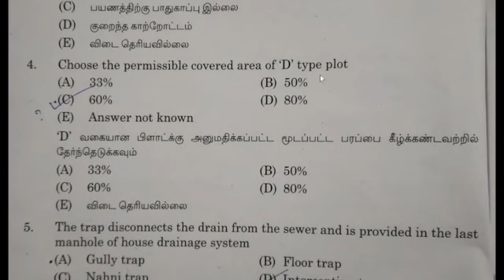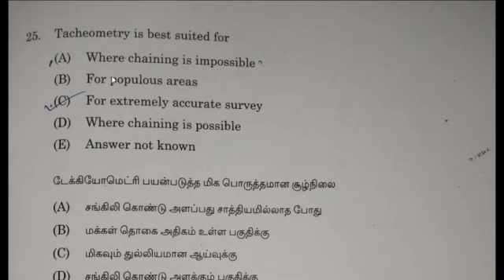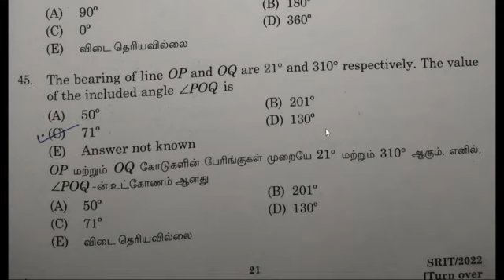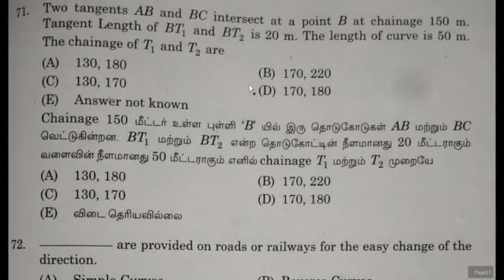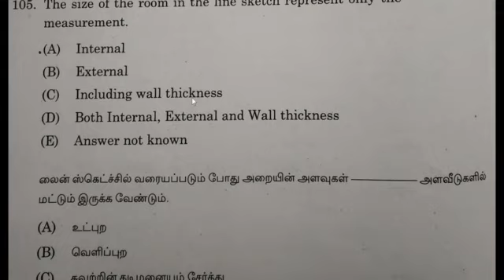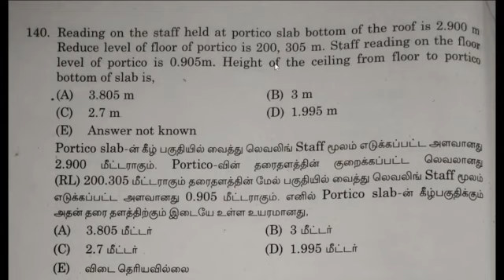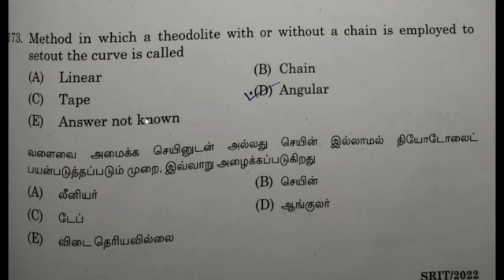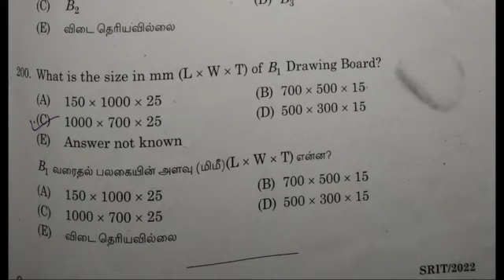TNPSC FS&DM ANSWER KEY + CUT-OFF PREDICTION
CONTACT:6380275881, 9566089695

HANDWRITTEN MATERIALS,
English medium

# tnpsc group2 Mains Exam topper Paper ,
tnpsc group 2 Exam- Expected cut off Range